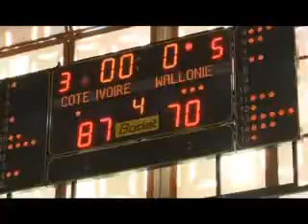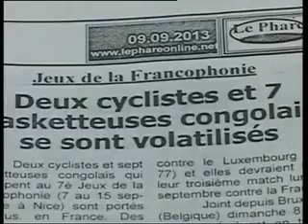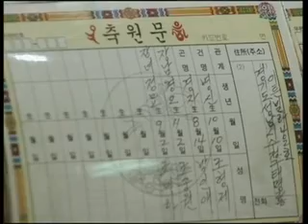Le 06 H 30 de RTI 1 du 15 Septembre 2013 avec May Sako